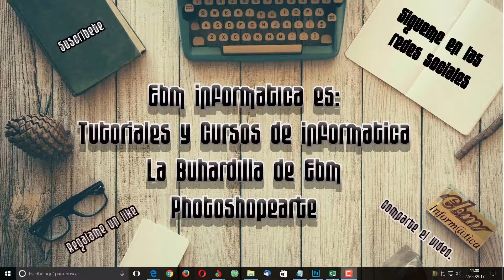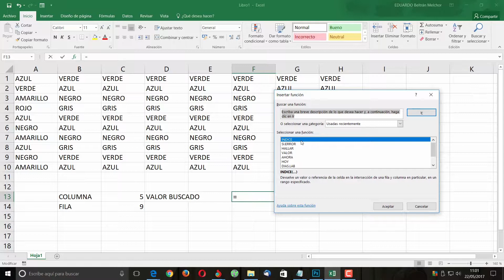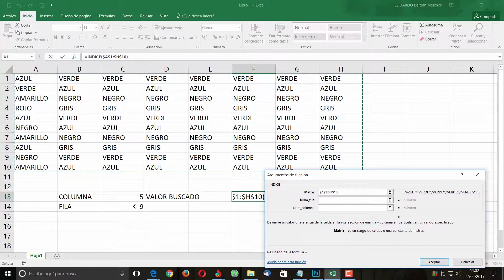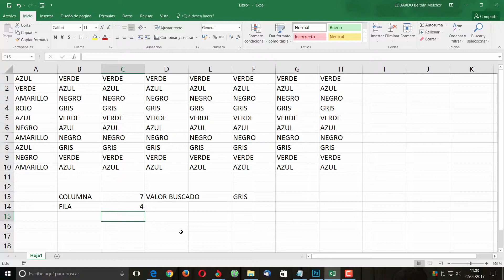CURSO DE EXCEL 2016 DESDE CERO LECCION 31 COMO BUSCAR EL VALOR DE LA INTERSECCIÓN DE UNA FILA Y C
Curso de Excel 2016 desde cero, Lección 31 Como buscar el valor de la intersección de una fila y una columna